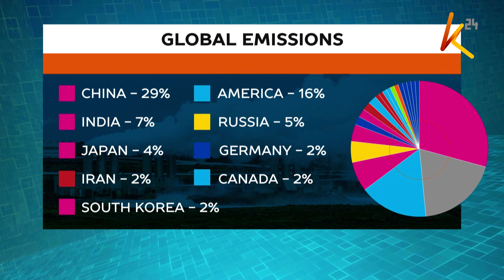Blessing in disguise: Greenhouse gas relief|Corona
010420_K24_1PM_GLOBAL EMISSIONS TO CORONA_KABURU...2